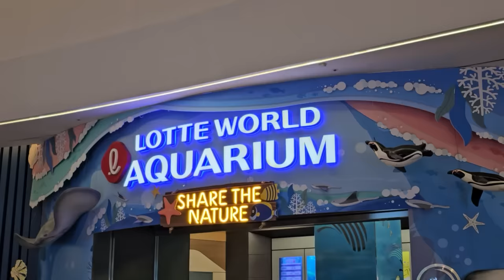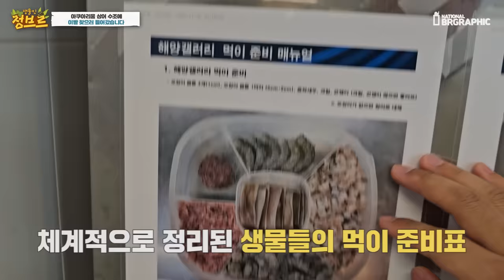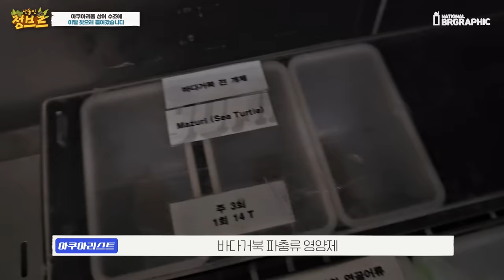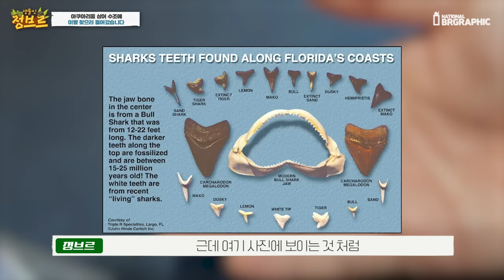죽다 살아났습니다..거대상어 이빨 뽑아내려고 물에 들어갔는데...ㄷㄷ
안전 규칙 준수하여 보호장비 착용하고!!! 3인1조로 메인수조에 들어가 청소도 하고 먹이도주고!! 이빨도 채취하였는데요~!

생각한것과 조금 다른 이빨 구조였는데요. 영상에서 한번 확인해보시죠!